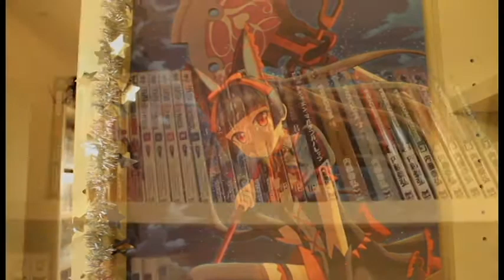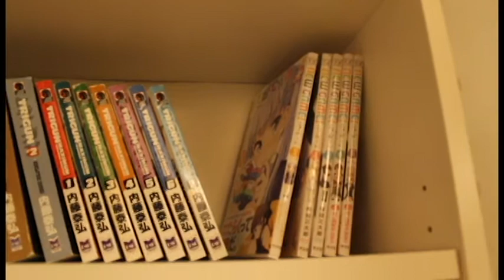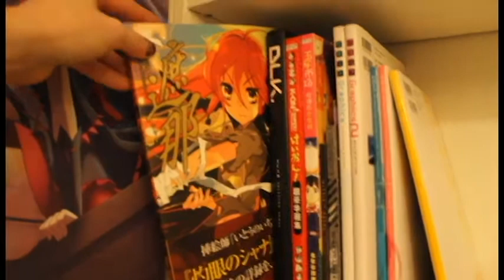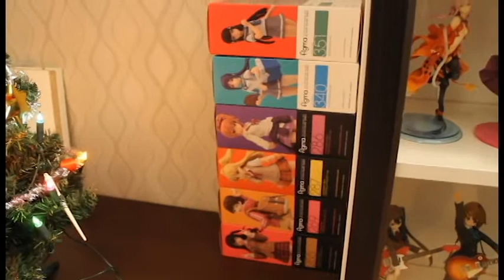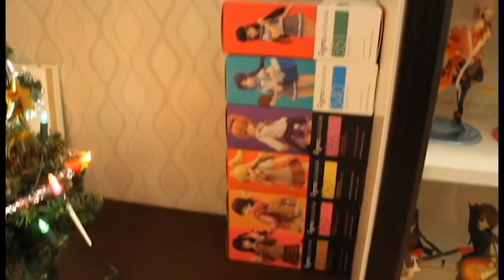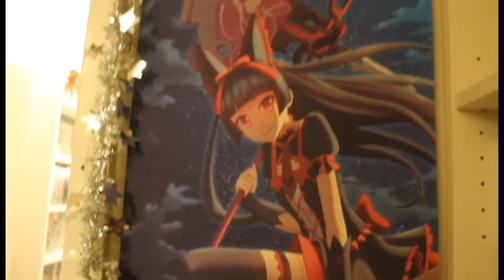Chrono's Anime Collection 2017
Happy New year!, here is this 2017's collection video showing of it's current size and what's new this year